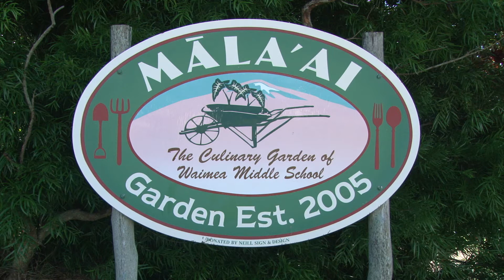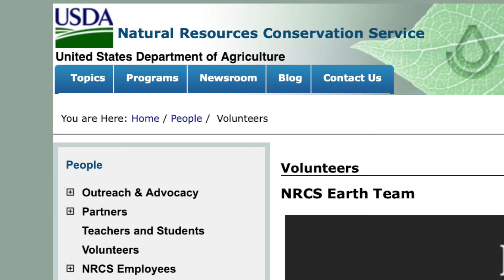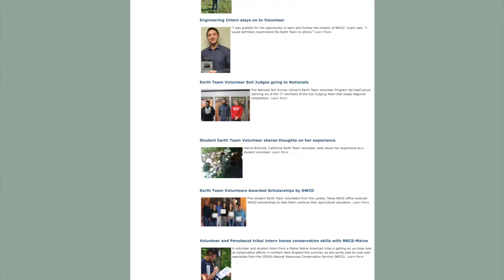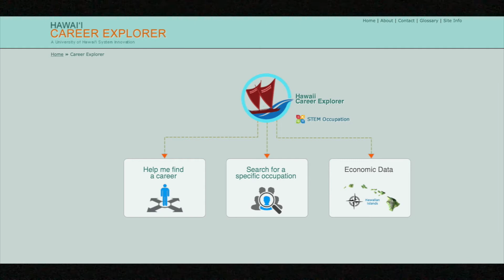Meet a Soil Conservationist!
These videos made possible by the Hawaii Community Foundation Career and Connected Learning grant. Mahalo!